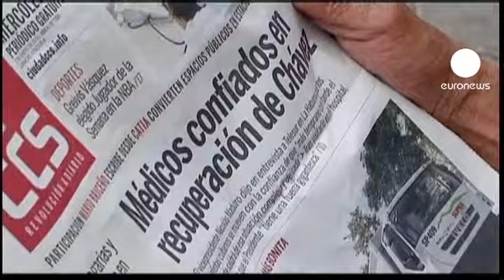Inquietudes sobre el pronóstico de Chávez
Inquietudes sobre el estado de salud de Hugo Chávez que sigue hospitalizado en Cuba. Mientras que en Caracas le esperan para que jure su cargo el día 10 de enero, el diario español ABC, asegura que Chávez estaría en coma inducido y mantenido en vida artificialmente. Desde la oposición, Ramón Guillermo Aveledo, Secretario Ejecutivo de la Mesa de la Unión Democrática, exige la verdad por dura que sea.

Chávez debería jurar el cargo el 10 de enero y según la Constitución, si no puede se tendrían que convocar elecciones anticipadas en 30 días.

Desde que Hugo Chávez fue intervenido hace tres semanas de cáncer, la información sobre su diagnóstico ha sido escasa y ambigüa. Este silencio podría presagiar un pronóstico fatal.